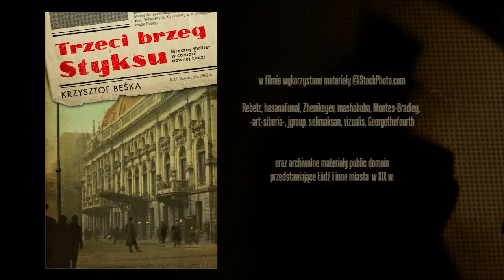"Trzeci brzeg Styksu" - zwiastun książki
Zwiastun powieści Krzysztofa Beśki "Trzeci brzeg Styksu", kryminału retro rozgrywającego się w realiach Łodzi dobry "ziemi obiecanej". Materiał zrealizowany na zlecenie Domu Wydawniczego Rebis.